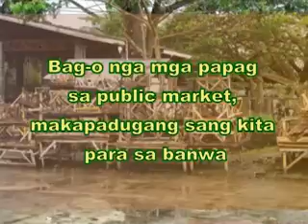Bag-o nga mga papag sa public market, makapadugang sang kita para sa banwa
Zoila Cordero
Information & Liaison Unit

SANTA BARBARA, Iloilo -- Kapin  kag kulang 500 ka bag-o nga  mga papag nga ginpanag-iyahan sang local government sang Santa Barbara sa public market ang nagahatag sang maayo nga kita para sa banwa.
Ini tungod sa initiatibo ni Mayor Dennis Superficial nga magpaubra sang papag agud nga makahatag sang dugang nga kita. Suno kay Engr.Sanny Apuang amat-amat nga dulaon na ang mga private owned nga mga papag sa public market.

Suno kay Municipal Administrator Mr. Fred Alas-as, kung sang una  kalabanan sang mga papag ang ginpanag-iyahan sang pribado nga mga indibidwal, gamay ang kita ang ginaganar sang banwa sa sini nga mga papag. Subong  kay may yara  na ang banwa sang  dugang nga mga papag, ini ang nagahatag sang dugang man nga kita.

 Indi lamang dugang  nga kita para sa banwa ang ginahatag sang bag-o nga mga papag, kundi ini man ang nakahatag sang trabaho sa mga Santa Barbaranhons kay sila mismo ang nag-ubra  sini.

Kag kun sa subong  500 pa guid lamang ka papag ang napahimo sang banwa. Ini ang mahimo  nga magdugang pa. Kun madugangan ang papag sa public market nga ginapanag-iyahan sang local government, ini ang nagakahulugan sang mas daku nga kita sang banwa kag mas madamo nga proyekto kag serbisyo ang mapatuman.
Pagkooperar, paghugpong kag pag-ugyon ang kinahanglan  agud malab-ot  ang maayo naton nga handum para sa Santa Barbara.

Video: Jun Matiling